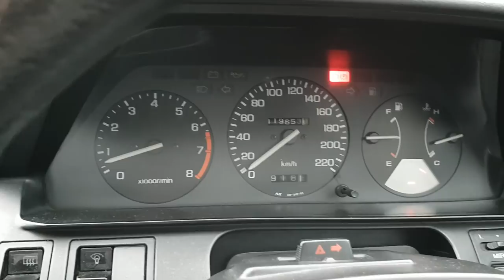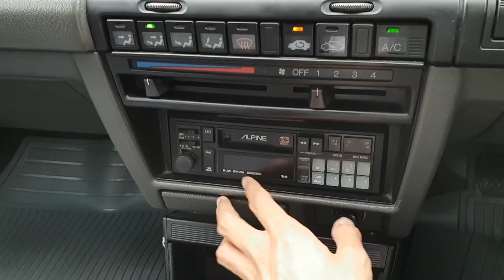In Depth Tour Honda Accord Prestige M/T (1988) - Indonesia